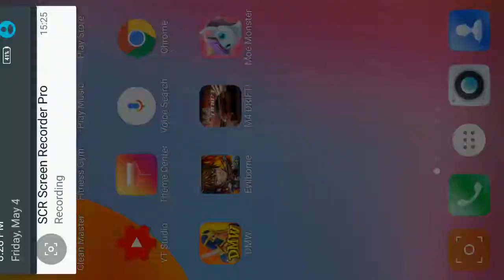Dungeon X Dungeon Android iOS Gameplay ᴴᴰ